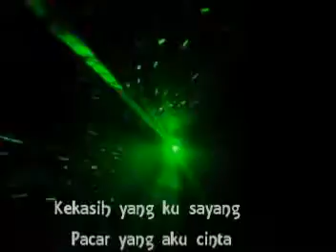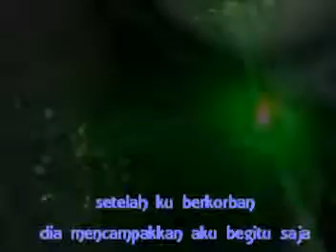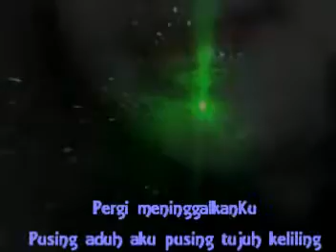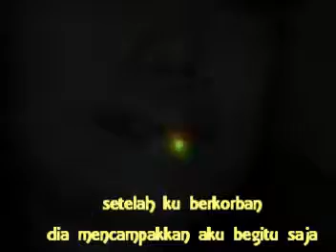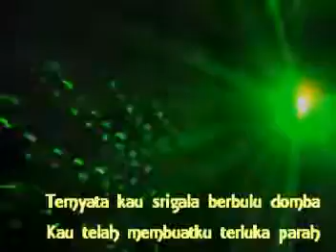jomblo lagi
Lagi Jomblo